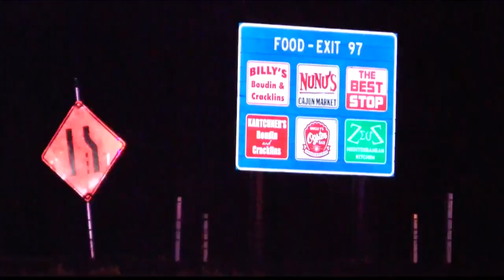Hazmat crash involving two 18-wheelers shuts down I-10 West in Scott for 8 hours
Scott firefighters said a hazmat crash on I-10 West involving two 18-wheelers, in which one flipped, left one person seriously injured and closed the interstate for about eight hours.